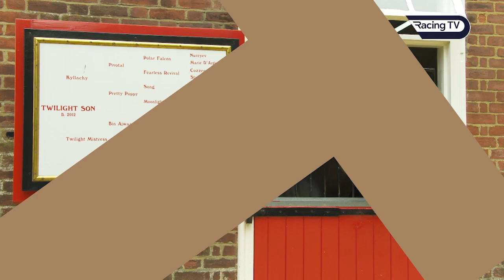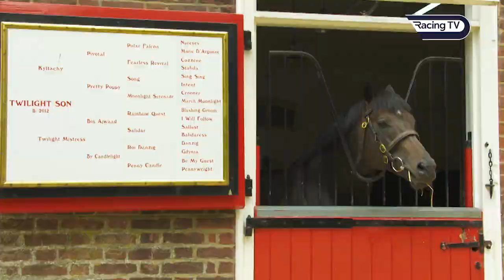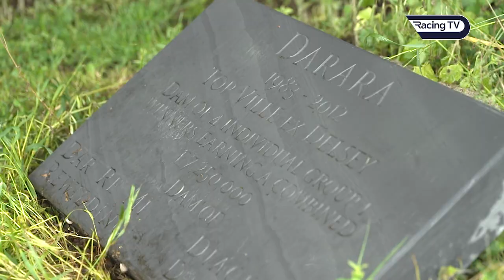This Racing Life: A Selection Box - Racing TV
In this episode we meet the staff at Jedd O'Keeffe's yard, some stud news from Cheveley Park Stud and Watership Down Stud, and David Menuisier reminisces about his stable star Thundering Blue.